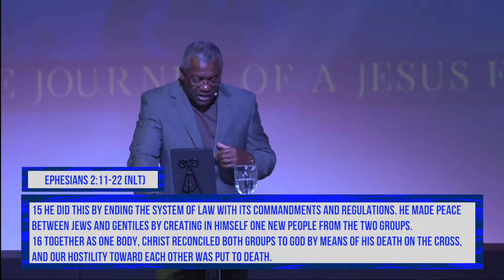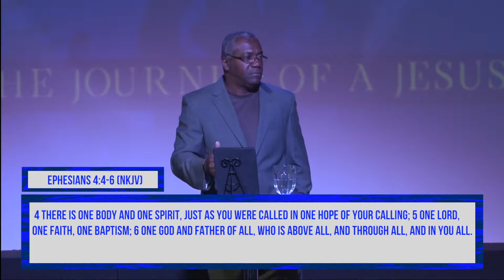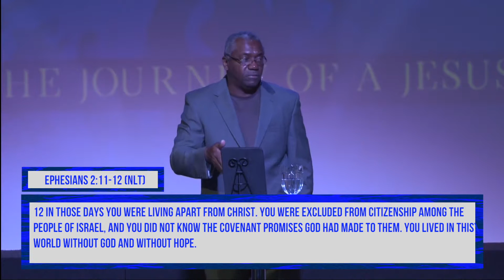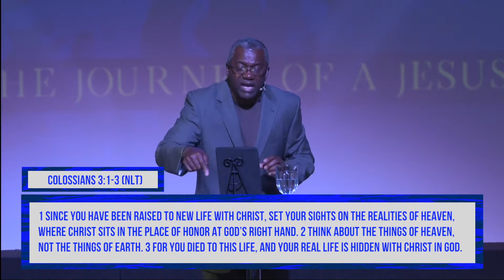Huey Hudson | One People, One Faith, One Journey